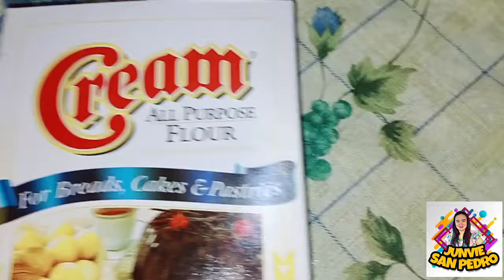How to bake carrot cake using oven toaster